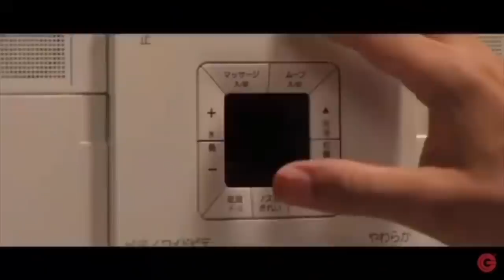【ステハゲ】【スーツ】短編MAD（ヅラ）集3